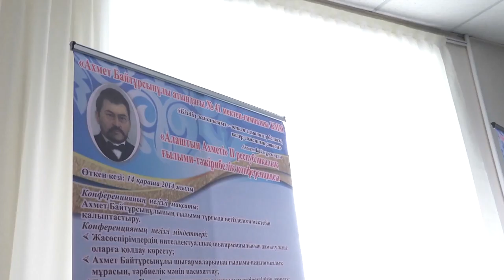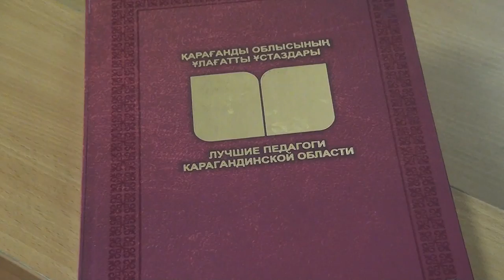03/10/2018 - Бірінші Қарағанды телеарнасының жаңалықтары